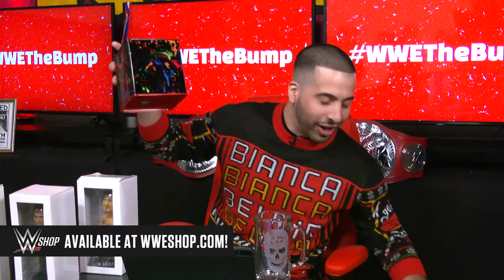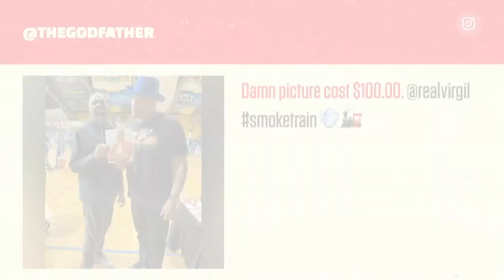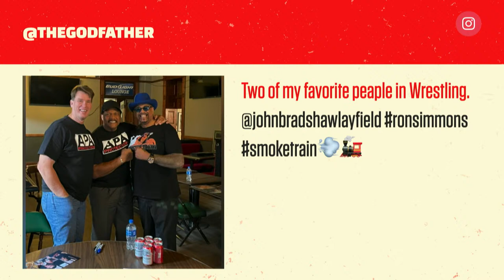The Undertaker and The Godfather share amazing stories: WWE’s The Bump, Nov. 24, 2021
The Undertaker returns for the second part of an incredible interview, and fellow WWE Hall of Famer The Godfather also joins the show to share stories from his legendary career.

Follow WWE on YouTube for more exciting action!

00:00 Countdown
02:00 Stream Begins
05:58 The Godfather
24:26 The Undertaker